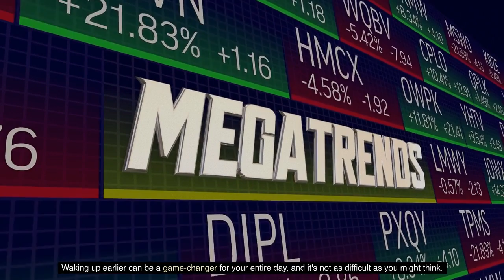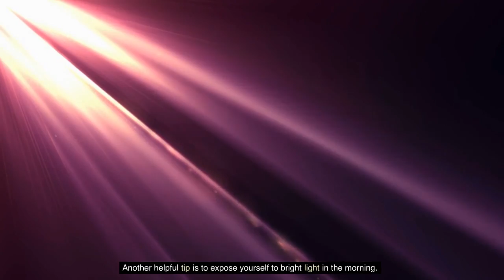The Top 10 Things You Should Do Every Day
As we all know, daily routines are the foundation of a healthy and successful lifestyle. However, in the midst of our busy schedules, it can be challenging to make time for the things that really matter.